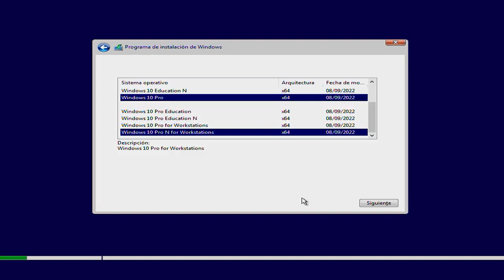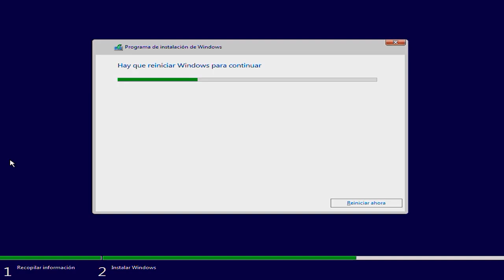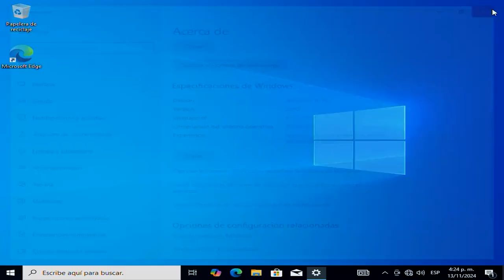Windows🪟10 Pro 22H2 x64 Compilación 19045.5131 actualizado noviembre de 2024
👋Hola, buen día🌞para todos, esta publicación✍️ya no🚫está disponible, 😍*PORQUE YA ESTÁ🙋‍♂️DISPONIBLE EL INSTALADOR DE WINDOWS 10 PRO 22H2 x64 ACTUALIZADO A DICIEMBRE DE 2024*😍 que es mas reciente
para ir a esa publicación🧾y hacer la ⬇️descarga del archivo ISO, recuerda leer👁️detenidamente la descripción🧾de esa publicación para que no tengas inconvenientes🙅‍♂️.